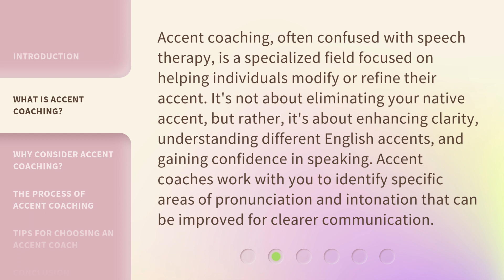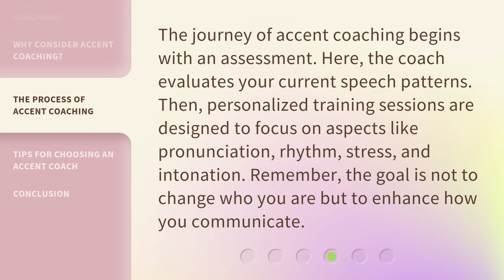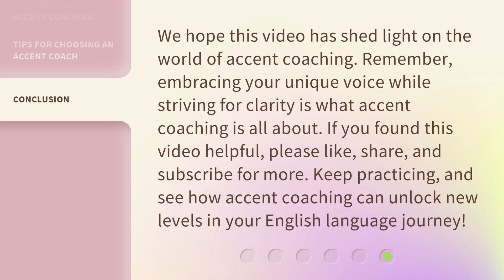Unlocking the Secrets of Accent Coaching: A Guide for English Learners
00:00 • Introduction - Unlocking the Secrets of Accent Coaching: A Guide for English Learners
00:31 • What is Accent Coaching?
01:04 • Why Consider Accent Coaching?
01:31 • The Process of Accent Coaching
01:56 • Tips for Choosing an Accent Coach